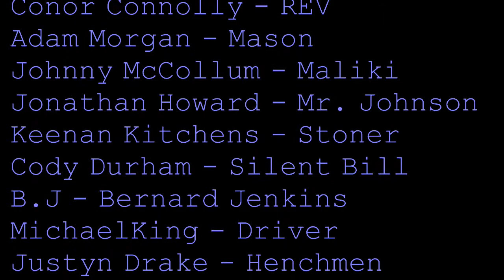Lock The Holiday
Santa, Killers, etc.. all mash up in this Funny holiday special!